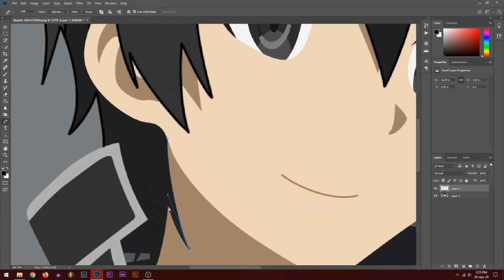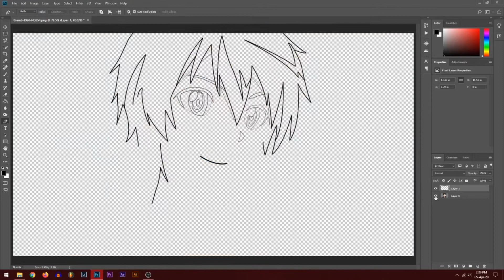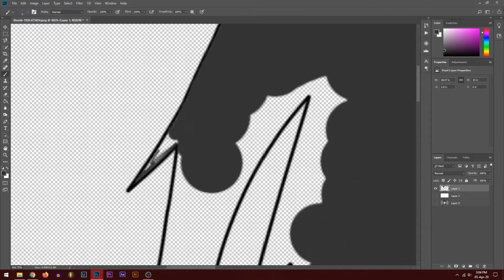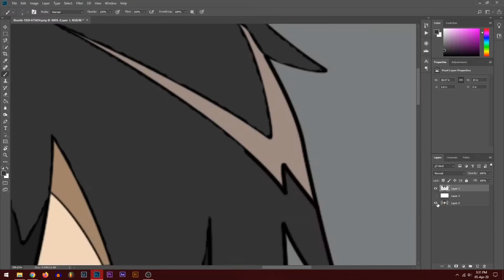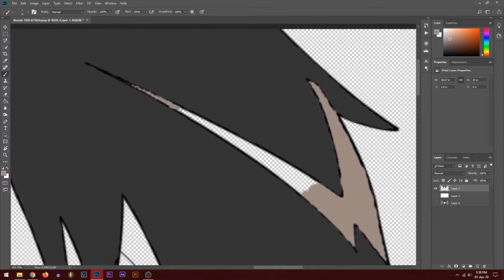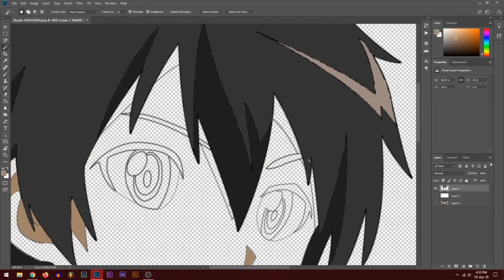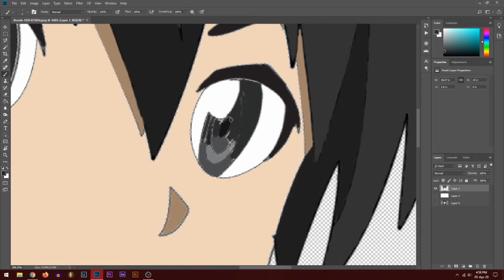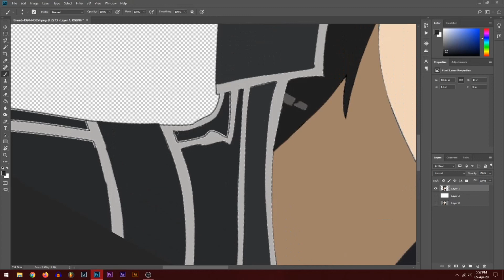Anime character Kirito Sao - Digital Art (Time Lapse)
I tried to draw and color an Anime character named Kirito_Sao with Adobe Photoshop. Time lapse video is uploaded.